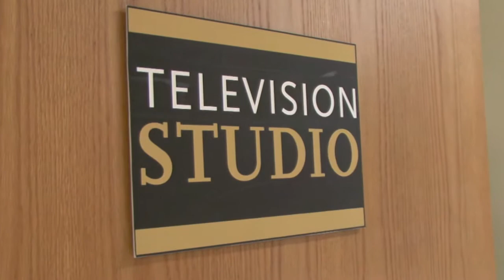UGBC Now You Know TV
Boston College's Now You Know TV recently expanded online with a new and a new YouTube channel . The programs, which air on BC-TV Channel 50, are filmed, produced and edited entirely by Boston College students.